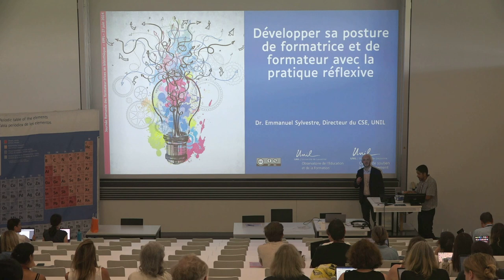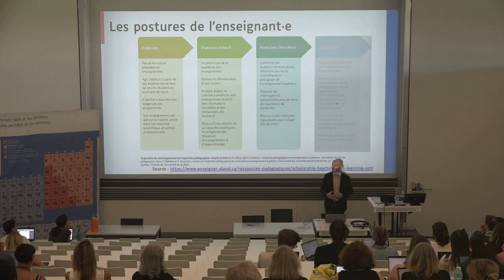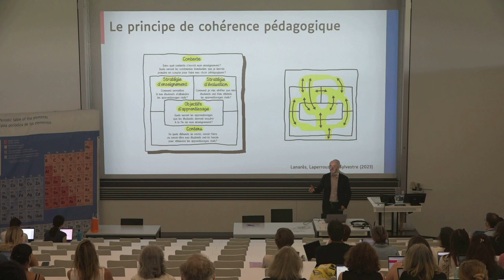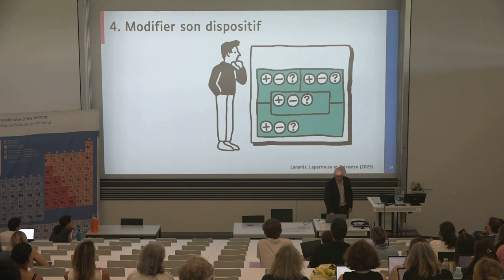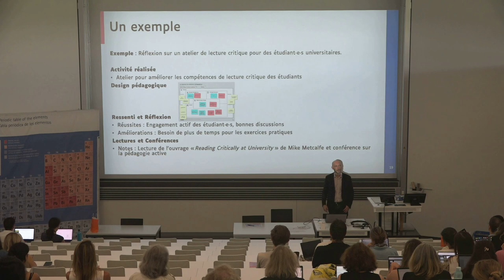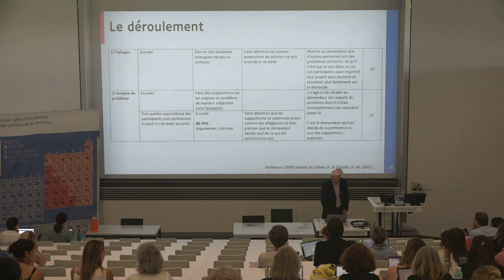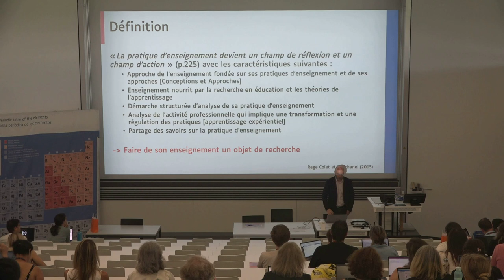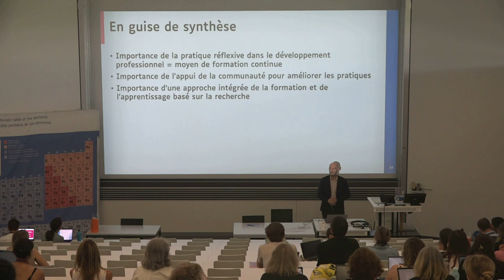Développer sa posture de formatrice et formateur avec la pratique réflexive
La Journée romande des formateur·trices en compétences informationnelles dans les bibliothèques des hautes écoles est un événement organisé pour la première fois en 2024 conjointement par les bibliothèques de l’EPFL et de l’Université de Genève.

Lors de cette journée passionnante dédiée à l'échange de connaissances et d'expériences dans le domaine des compétences informationnelles, nous avons eu la chance d'assister au keynote speech d'Emmanuel Sylvestre, Docteur en sciences de l'éducation, directeur du Centre de Soutien à l'Enseignement (CSE) de l’Université de Lausanne et co-auteur de l'ouvrage Design pédagogique (Épistémé, 2023) :

Développer sa posture de formateur·trice avec la pratique réflexive

Dans le contexte de la formation, la pratique réflexive se révèle être un levier pertinent pour le développement et le renforcement des compétences pédagogiques. Cette conférence explore comment cette réflexion peut être intégrée dans la posture de la formatrice ou du formateur, en s'appuyant sur différents modèles d'apprentissage expérientiel. Nous mettrons en lumière les différentes étapes clés de ce processus réflexif (Lanarès, Laperrouza et Sylvestre, 2023), tout en explorant les principes fondamentaux du Scholarship of Teaching & Learning (SoTL). L'objectif est d'offrir aux participant·es des pistes d'action concrètes pour faire évoluer une formation, développer ses compétences pédagogiques et partager son expérience au sein de la communauté